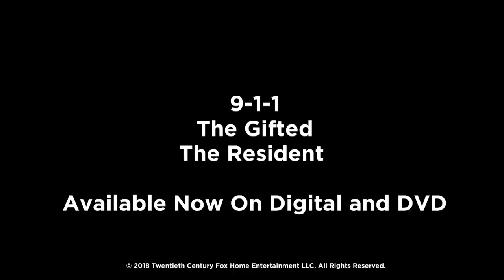FOX Fall TV Spotlight | FOX Home Entertainment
The Gifted Season 1 on DVD

The Resident Season 1 on DVD

9-1-1 Season 1 on DVD

About The Gifted:
Produced in association with Marvel Television, and set in the “X-Men” universe, family adventure series THE GIFTED tells the story of a suburban couple whose lives are rocked by the sudden discovery that their teenage children possess mutant powers. Forced to go on the run, the family seeks help from an underground network of mutants and must fight to survive.

About The Resident:
Starring Matt Czuchry (“The Good Wife”), THE RESIDENT is a powerful new medical drama focusing on the final years of a young doctor’s training that rips back the curtain to reveal the truth of what really happens, both good and bad, in hospitals across the country.

About 9-1-1:
From creators Ryan Murphy, Brad Falchuk and Tim Minear (the “American Horror Story” franchise), new procedural drama 9-1-1 explores the high-pressure experiences of police officers, paramedics and firefighters who are thrust into the most frightening, shocking and heart-stopping situations. The series stars Angela Bassett, Peter Krause and Connie Britton.

About 20th Century Fox Home Entertainment:
20th Century Fox Home Entertainment's official YouTube destination for Blu-ray & Digital HD releases! See trailers, exclusive clips and videos of our movies, including Avatar, Aliens, X-Men, Die Hard, Deadpool, Ice Age, Alvin and the Chipmunks, Rio, Peanuts, Maze Runner, Planet of the Apes, Wolverine, Fight Club, The Rocky Horror Picture Show, Super Troopers and many more.